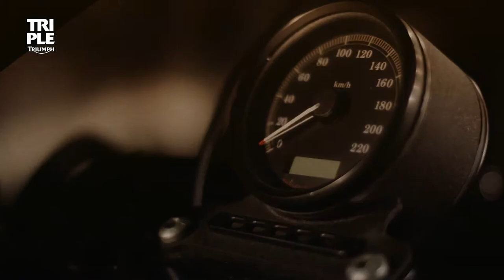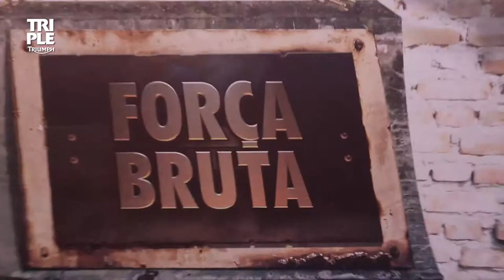TMC TRIUMPH ARNOLD CLASSIC